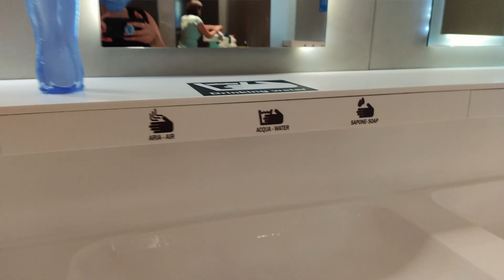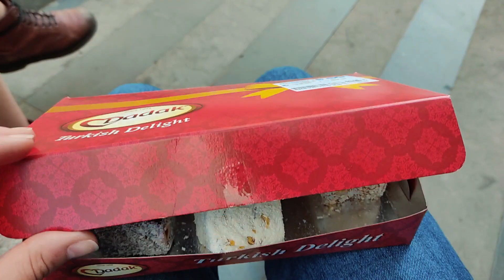In viaggio dopo un anno │ IN TURCHIA ALL’IMPROVVISO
Dopo circa un anno dopo essere tornata dall’Australia, eccomi finalmente di nuovo in viaggio. Aspettavo con grande emozione questo momento perché ho davvero tanti bei ricordi legati a tutte le esperienze che ho fatto negli ultimi anni in giro per il mondo.
La Pandemia sembrava aver messo a freno qualunque fantasia di viaggio per ora, ma poi, nel giro di una settimana, nel momento piu’ inaspettato, mi sono ritrovata su un aereo, diretta in un paese in cui non ero mai stata.

Ho passato in Turchia ben due settimane svolgendo due progetti Erasmus Plus.
Il primo si è svolto a Kemer, vicino la bellissima Antalya. Una località di mare dalle lunghe spiagge piene di ristoranti e posti un po' chic, dove potersi rilassare, ma anche un centro città che pullula di vita, di gente e di storia, colori e odori di cibo tra le strade affollate.
La seconda settimana l’ho trascorsa in un posto sperduto tra le montagne del distretto di Bursa, al nord della Turchia. Il primo centro abitato si trovava a circa un’ora di macchina da lì. Le temperature erano molto diverse dal posto di mare, il Wi-Fi poco funzionante ed il paesaggio completamente diverso. Qui non c’era molto cemento. Solo natura, montagne ed un lago che ogni giorno rifletteva dei tramonti dai colori mozzafiato. La scarsa connessione ad Internet e la lontananza da qualsiasi altro posto e distrazione, ha sicuramente aiutato a connetterci meglio con l’ambiente che avevamo attorno e a vivere un’esperienza piu autentica e immersiva.
Non sono riuscita a visitare molto per via delle tante attività da svolgere, motivo per cui ho salutato la Turchia con un buon kebab a colazione ed un bel ARRIVEDERCI Turkey

Spero ti sia piaciuto! Grazie di cuore per averlo visto!

The Place I Become

~ Fotocamera Canon 700D

MUSICA
Qui puoi trovare alcune delle canzoni che utilizzo per i miei video:
Read My Mind (Instrumental Version) - Ooyy
Not Lost Today - The Flix
We Are Giants - Silver Maple
Mine - Ten Towers